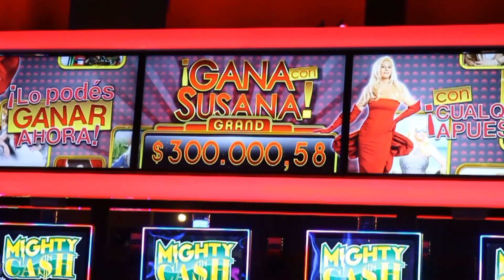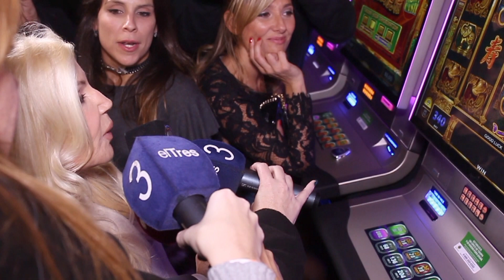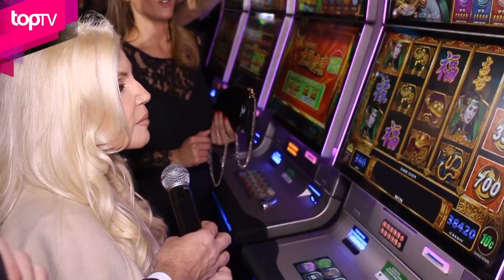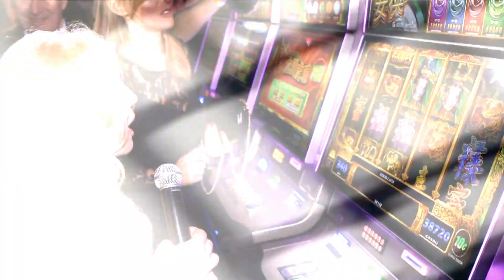Susana en Citycenter, ya tiene su juego!